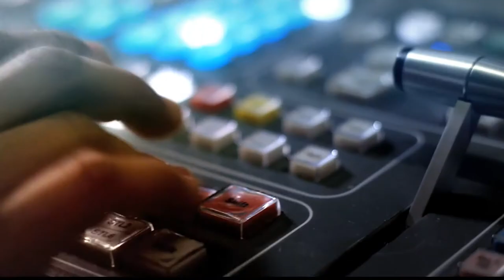Transformar el aropuerto [Punto de Giro] Telemedellín